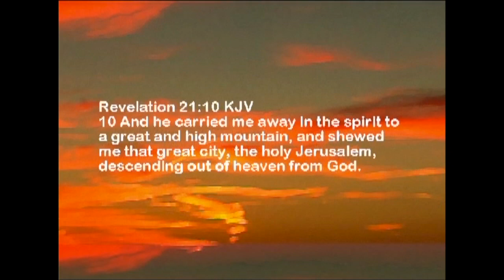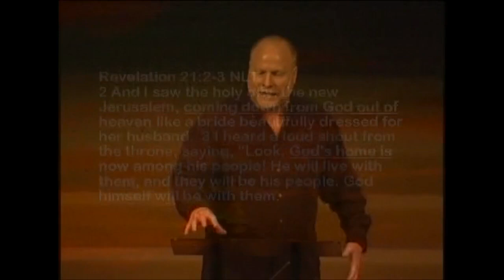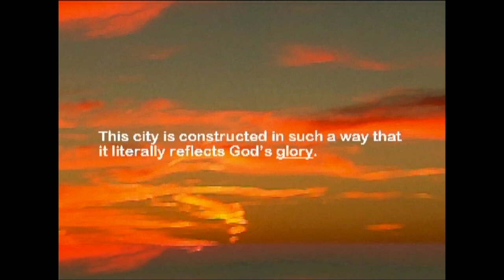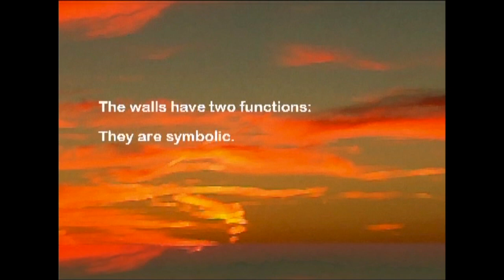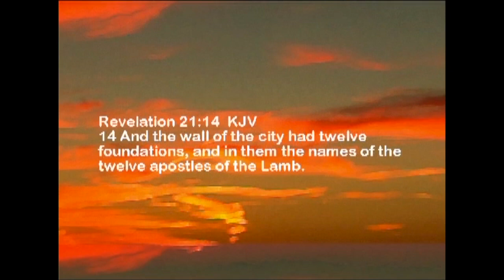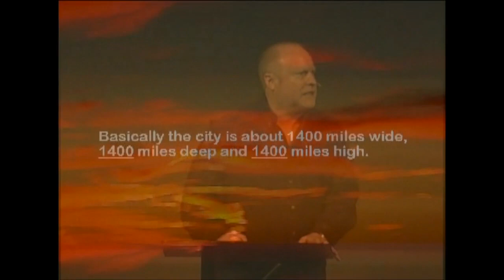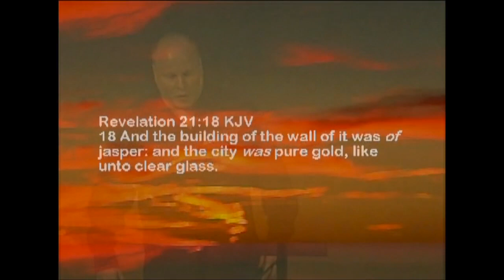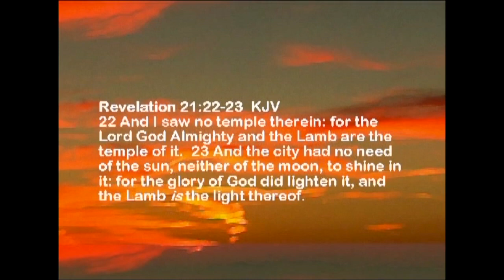Book of Revelation Explained 64: The New Jerusalem (Revelation 21:10-23) Pastor Allen Nolan Sermon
THIS STUDY was originally recorded in 2009, please excuse the video quality. Is this the end? The Book of Revelation explained by Pastor Allen Nolan is a teaching series on how to unravel the mysteries of the book of The Revelation. This serves as a great summary to the book of Revelation for those looking for a bible study on the book of Revelation as it is found in the New Testament. Allen Nolan is the Lead Pastor at Cornerstone Fellowship in Tahlequah, OK.
0:00 Introduction
0:33 Revelation 21:10
0:57 'out of' in Greek
4:04 Hebrews 11:10
5:35 Revelation 21:2-3
10:54 Revelation 21:11
11:24 'clear as crystal' in Greek
12:24 Revelation 21:12
14:04 Revelation 21:17
18:40 Revelation 21:13
19:52 Revelation 21:14
21:11 Revelation 21:19-20
23:53 Revelation 21:15-17
30:51 Revelation 21:18
31:32 Revelation 21:21
33:24 Revelation 21:19-20
33:47 Revelation 21:21
35:52 Revelation 21:22-23
We hope this helped you grow in your walk with Jesus. For more life changing resources, visit us